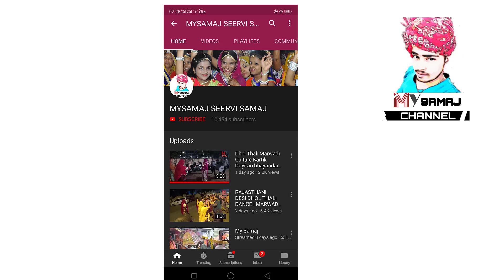Marwadi Dhol Thali Video